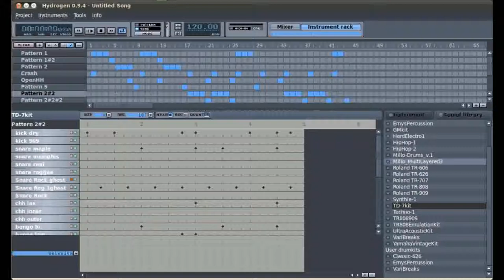Very cool Hydrogen drumbeat!!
my first beat with hydrogen, the free drummachine for Linux.